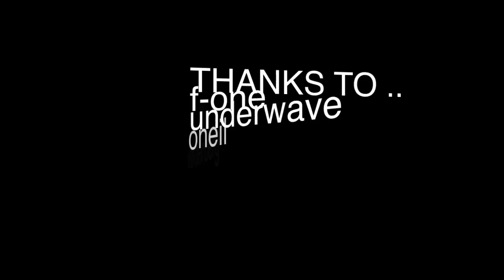jop heemskerk at the zandmotor with bas !!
fun day in the cold nederlands